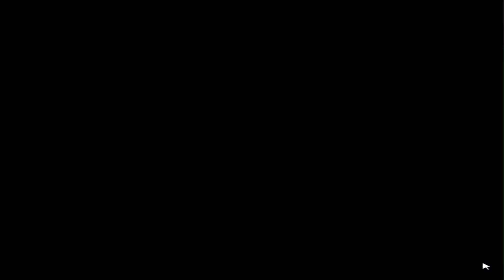POKÉMON SOULSILVER 🌎 #56: Das Problem mit dem Hund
Let's Play Pokemon Soul Silver Part 56: Das Problem mit dem Hund
- Karatemeister gefunden und besiegt
- Prismania City besichtigt
- Julis Hund stört mich bei der Aufnahme xD